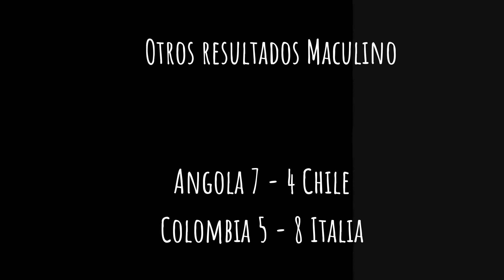VLOG – Día 14 WRG2019 –Semifinales en el Palau Blaugrana – Colombia Fem en la A| Lizana Amaya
Hola!!! Gracias por visitar el canal y por tu apoyo.

Dia 14  de los WRG 2019. 12 de julio! Dia en el Palau Blaugrana! Partidazos de semifinales! Las chicas de Colombia en un partido muy dificil contra Inglaterra son virtualmente campeonas del campeonato intercontinental.